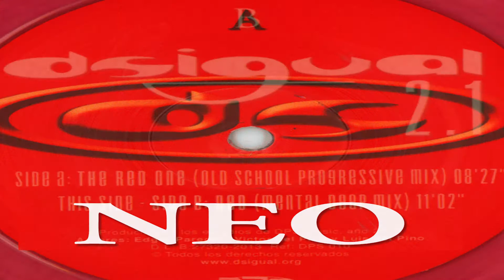NEO (MENTAL DEEP)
History :Dj Edgard of the legendary discotheque DSIGUAL with Del Pino Bros present us the new theme of the DSIGUAL 2.1 THE RED ONE saga. Trance progressive old school. Powerful sounds with a spectacular base and an incredible stop, when it starts, it raises the dance floor. NEO (MENTAL DEEP) is the second Track of the vinyl, a more techno theme to give a lot of rhythm to the session. Edited by DPS Music (DPS TRANCE) on vinyl picture disc and in digital format.

Historia ( español ): Dj Edgard de la mítica discoteca DSIGUAL  junto  a  Del Pino Bros nos presentan el nuevo tema de la saga DSIGUAL 2.1 THE RED ONE. Trance progressive old school.Sonidos potentes con una base espectacular y una parada increíble,cuando arranca levanta la pista de baile. NEO (MENTAL DEEP) es el segundo Track del vinilo, un tema más techno para dar mucho ritmo la sesión. Editado por DPS Music (DPS TRANCE) en vinilo picture disc y en formato digital.

Recorded production at DEL PINO STUDIOS IN 2013 by DEL PINO BROS & EDGAR PAREDES
Label DPS Music (DPS TRANCE)
Genre : Electronic
Style : Progressive Trance / Progressive house
Authors : Edgar Paredes / Luis Del Pino / Victor Del Pino
Produced by : Luis Del Pino / Edgar Paredes / Victor Del Pino
Vinyl & Digital format